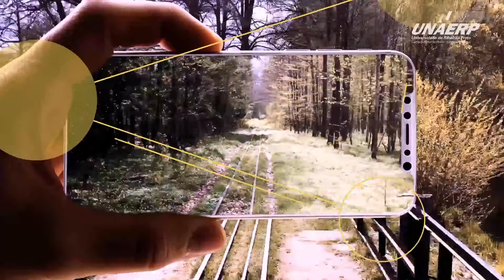02 UNAERP 2021 PA+ENEM 30